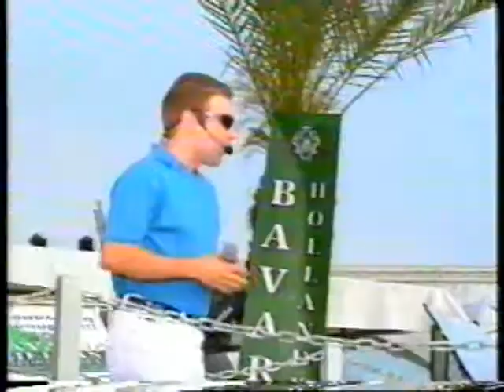ΑΝΩ ΚΑΤΩ 08/06/1997 Μέρος 2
Με τον Μάκη Πουνέντη
Καλεσμένοι Τίνα Καποδίστρια, Αθηνά Χαϊκάλη